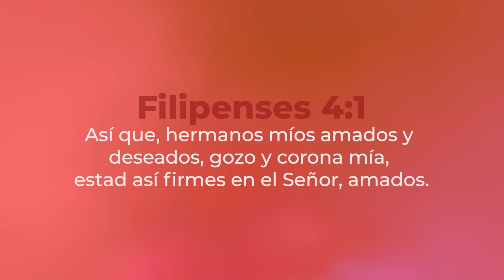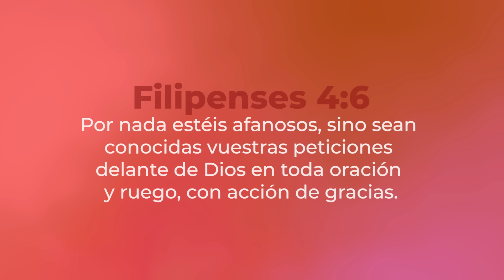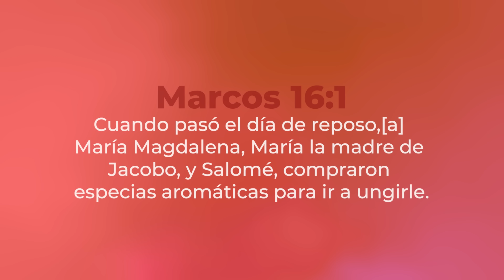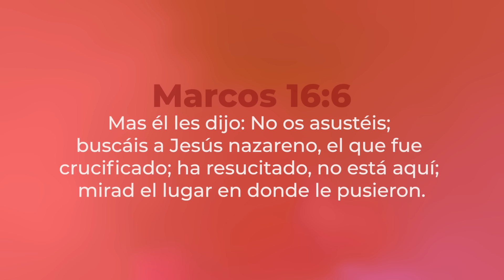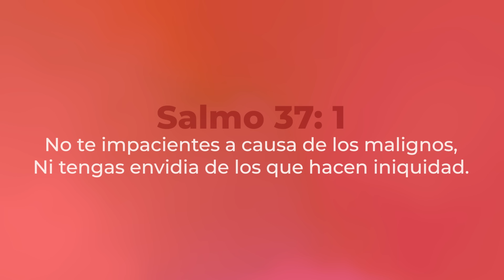Dios no está muerto | Viernes 25 Octubre 2024 | Teoterapia y Meditación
Bienvenidos a 'Así que,' serie de Teoterapia y Meditación 🌿✨

Exploraremos cómo la Teoterapia, el tratamiento de Dios para el hombre, puede transformar tu vida y ayudarte a encontrar la claridad y el propósito que buscas.

Cada episodio será una oportunidad para meditar en la Palabra de Dios, renovar tu fe, y aplicar principios divinos para enfrentar los desafíos de la vida diaria.

Si buscas una vida con más equilibrio, paz y una conexión más profunda con el Altísimo, esta serie es para ti.

Comienza este viaje con nosotros y descubre lo que Dios tiene preparado para ti.